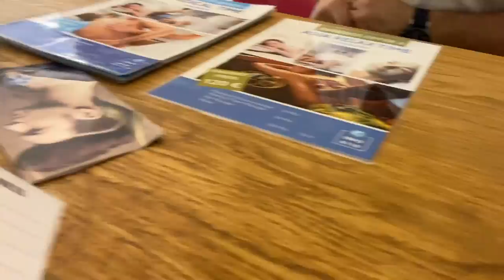TURKEY VLOG | Tui Blue Seno 2022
HEY EVERYONE!

I hope you enjoyed watching our Turkey vlog, definitely the best hotel we have ever been to!